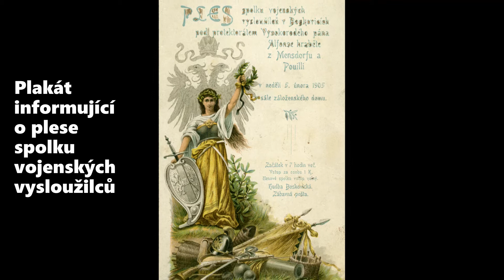Charitativní a svépomocná činnost spolků